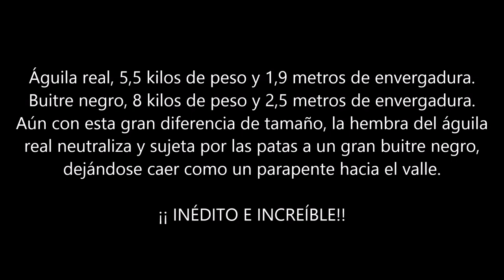IMÁGENES INEDITAS, ÁGUILA REAL vs BUITRE NEGRO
Puede ser que estas imágenes únicas y posiblemente jamás filmadas antes,  representen el comportamiento del águila real con sus competidores carroñeros, los buitres negros.
Impresiona ver como esta hembra de real, sujeta a un enorme buitre negro por las patas y se deja caer en el valle.